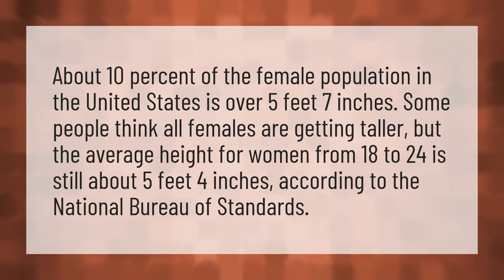Is 6 ft tall for a woman?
Height Short Woman • Is 6 ft tall for a woman?